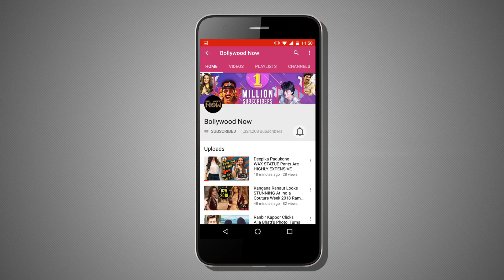Sunny Leone With Her Kid Spotted At Mumbai Airport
Actress Sunny Leone was spotted at Mumbai airport with her kid.